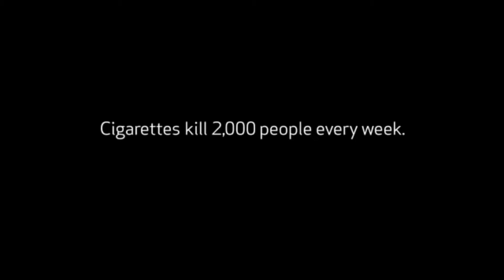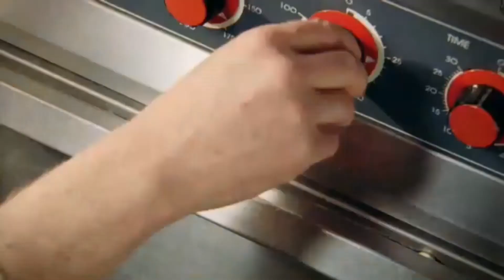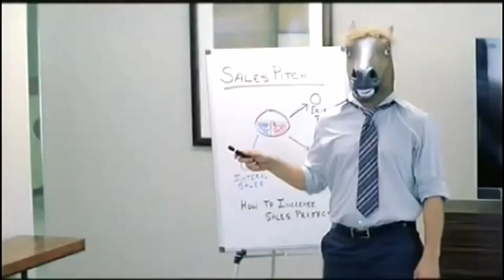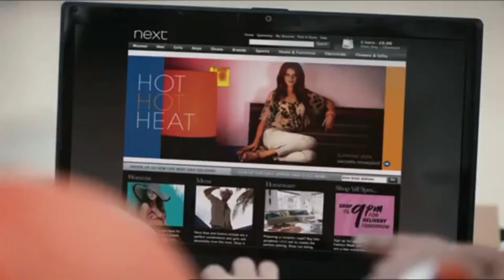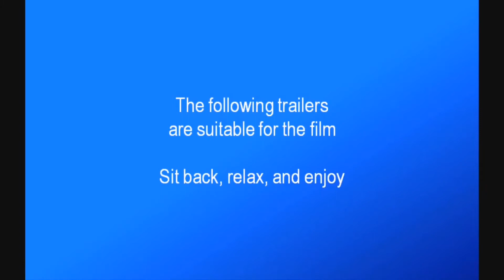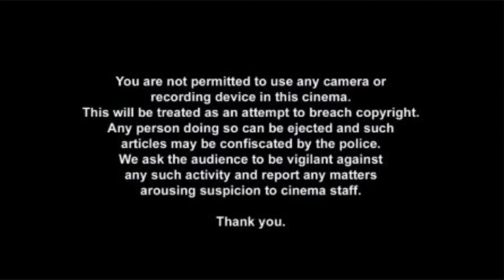Alternate Cinema Reel - Attack The Block (ODEON version)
An ODEON cinema reel for Joe Cornish's South London set directorial debut Attack The Block, which featured John Boyega and his gang beating up aliens that invade their council estate.

I originally did a Cineworld reel for this film as part of my Decade Cinema Reels series, which you can view

More of these coming soon, the next being an ODEON reel for Hardcore Henry. Also a review of Da 5 Bloods coming on Friday and a video discussing Tenet's box office chances and cinemas reopening coming on Wednesday.